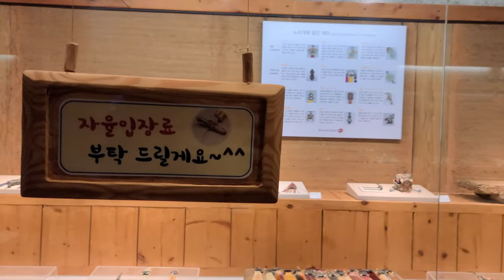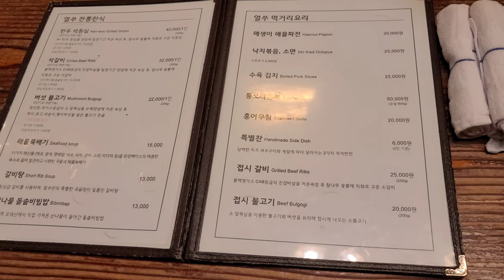【韓国旅行】 韓国大田にある有名なレストラン。Korean famous restaurant in Daejeon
韓国大田にある結構有名なレストランです。デートコースとしていい場所です。

It's a Korean restaurant in Daejeon, Korea, which is popular among couples.

Google map
Yeter (옛터)